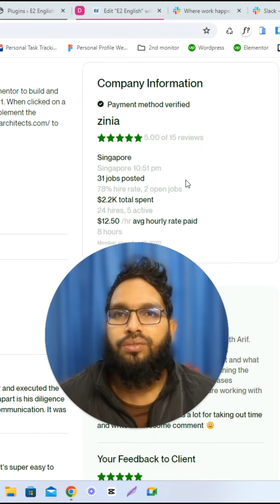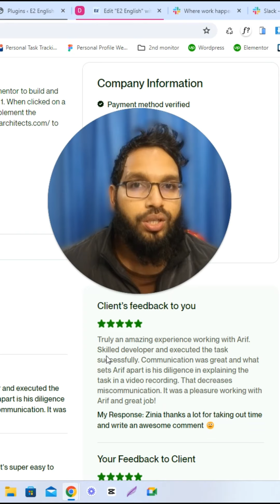❓How to change client's feedback on Upwork || Upwork Daily 76/1k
আপনার কোন প্রশ্ন থাকলে আমাকে ইনবক্স করতে পারেন।